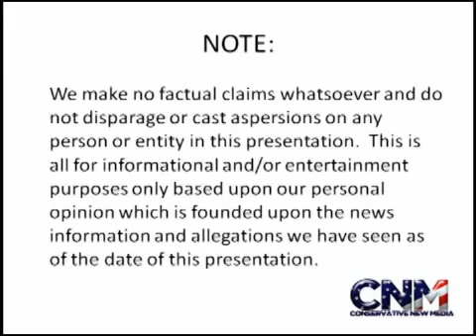Novak Djokovic vs Rafael Nadal 2012 Rome Masters Final Has Been Postponed 1 Day Due To Rain Report